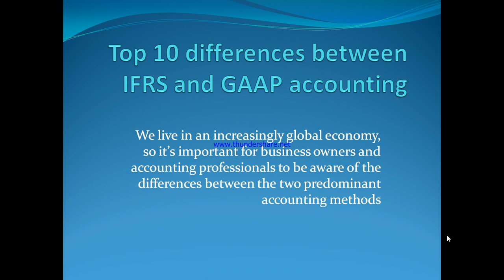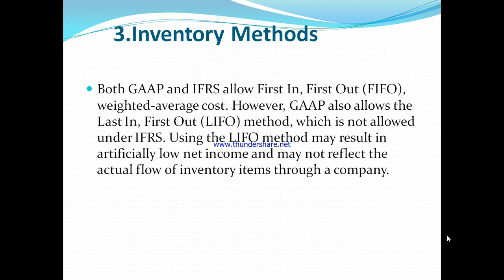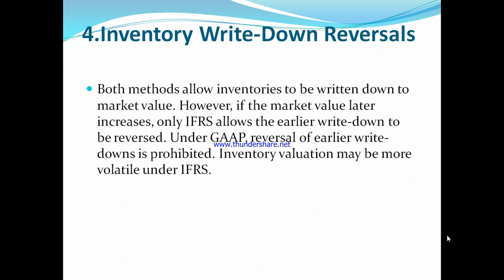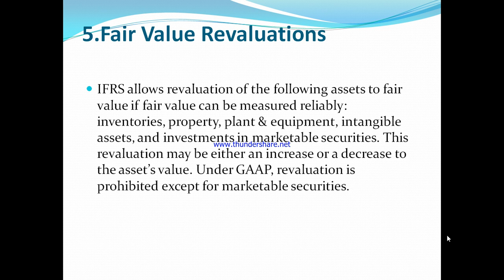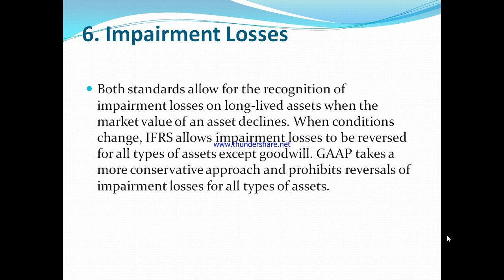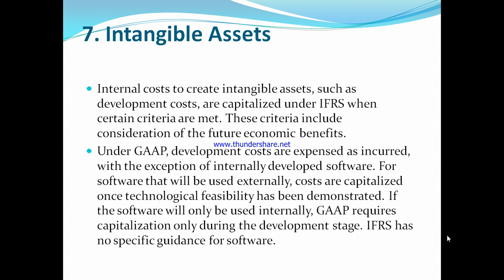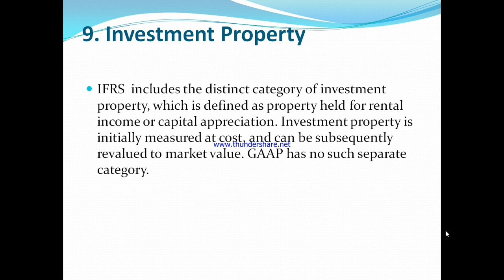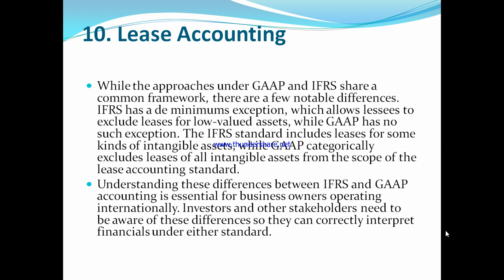Accounting በ IFRS vs GAAP መካከል ያሉ ዋና ዋና 10 ልዩነቶች በአማርኛ difference between IFRS and GAAP in amharic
Difference b/n  inventory  intangible asset  impairment losses and fair value revaluation  e.t.c
IFRS
GAAP
IFRS vs GAAP
Difference between IFRS and GAAP
Accounting
Accounting in amharic
Easy Nati IFRS
Easy nati
Easynatiifrs.com
EASYNATIIFRS